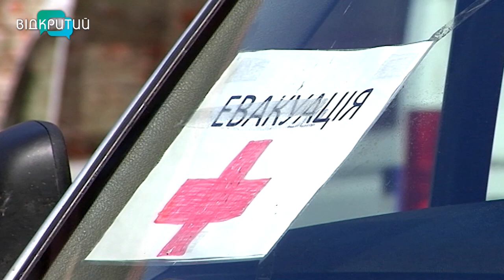Роман Жиленков з Кремінної евакуював уже 300 українців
На його рахунку – 300 врятованих життів. Роман Жиленков з Кремінної, що на Луганщині, з початку великої війни став рятівником для багатьох українців. Зі Слов'янська, Краматорська, Бахмута чоловік на своєму мікроавтобусі вивозить із гарячих точок дітей, жінок, пенсіонерів, людей з інвалідністю та, навіть, чотирилапих. Про героя нашого часу - наступний сюжет _______________________________________________